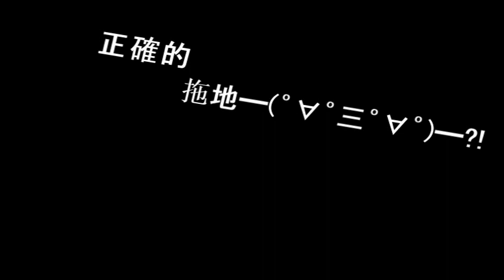聰明做打掃‧乾淨又整潔